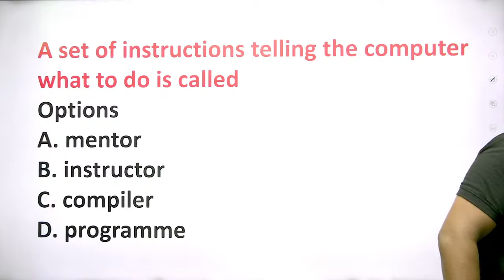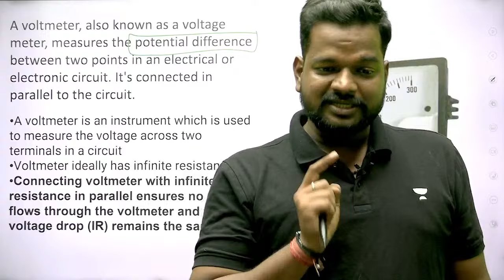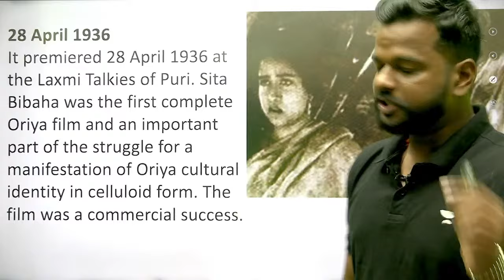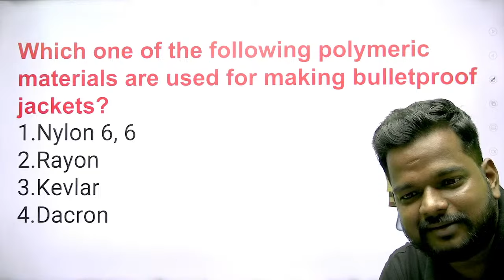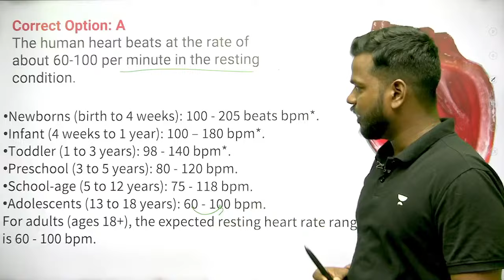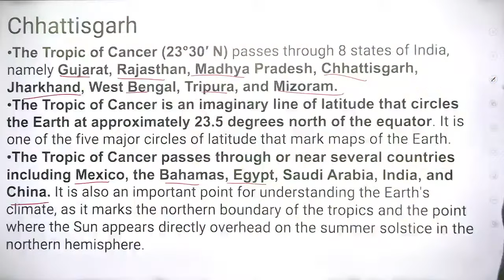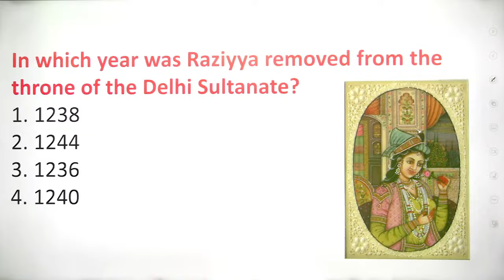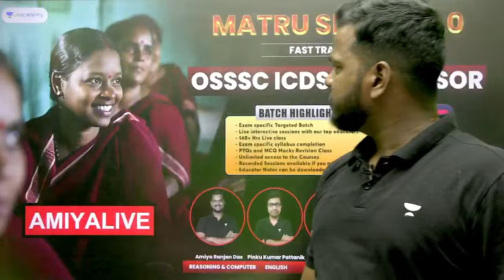Forest Guard Forester & LI 2023 COMPUTER ,GK & SCIENCE Daily 50 Mock Test |Amiya Sir